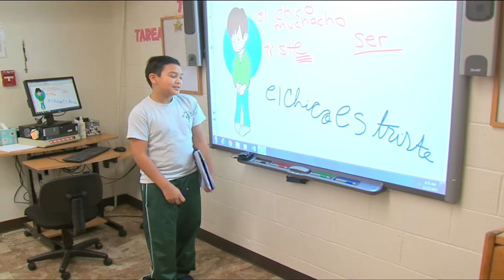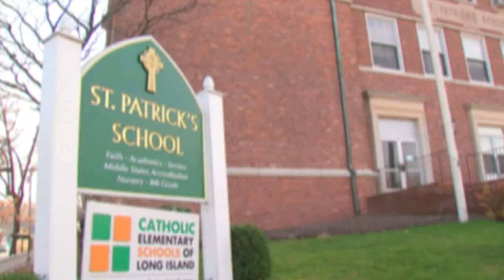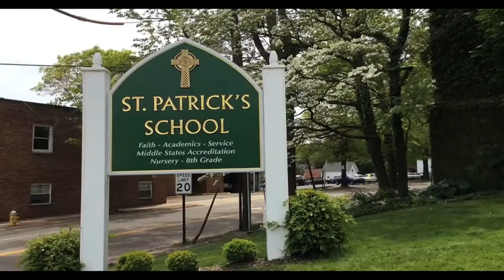St. Patrick's School